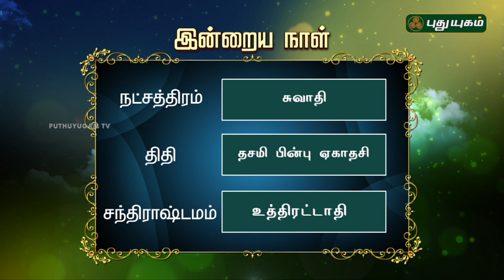இன்றைய தினம் | 23/06/2018 | Puthuyugam TV